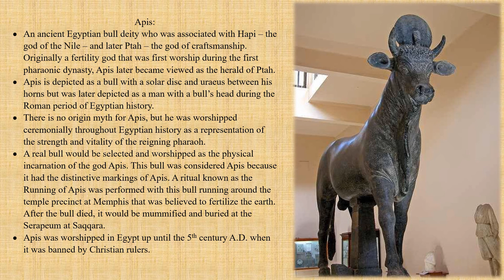Ancient Egyptian History | Apis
In this video, I'll be discussing the ancient Egyptian god Apis and Apis' role in the religion and culture of ancient Egypt.